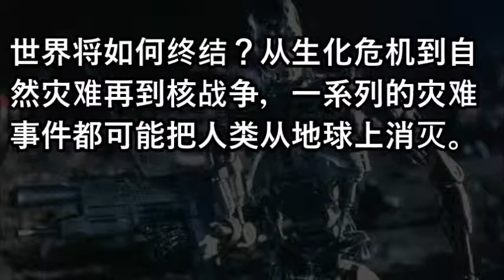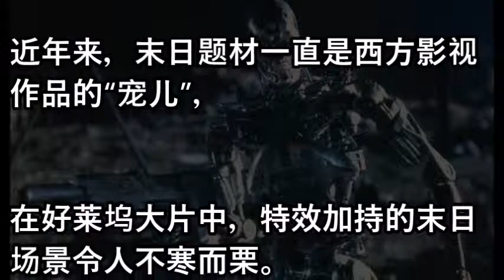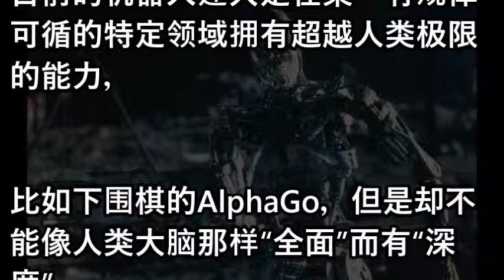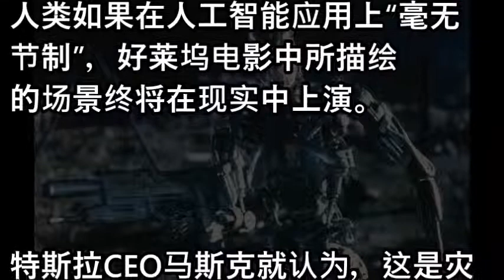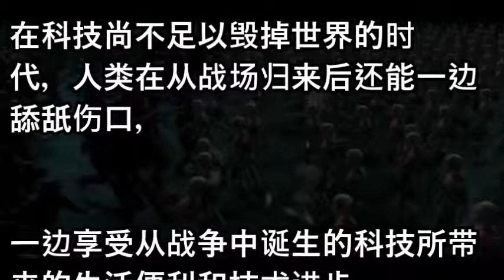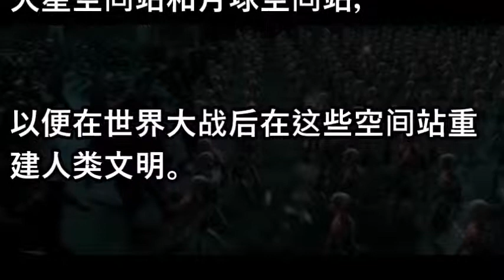人工智能毁灭世界?"机器人造反"或从影视走进现实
相關視頻
美國川普總統簽署「台灣旅行法」是因應中共片面改變兩岸現狀。不排除中華民國和美國恢復邦交的可能性

中國大陸最好的民主路線就是大陸恢復中華民國！兩岸統一為中華民國，建設自由民主新中國！！